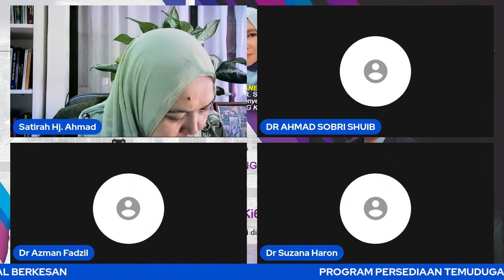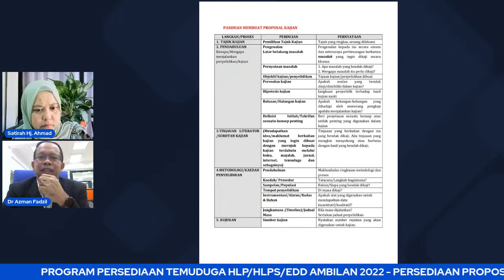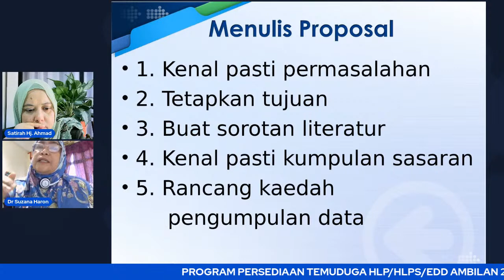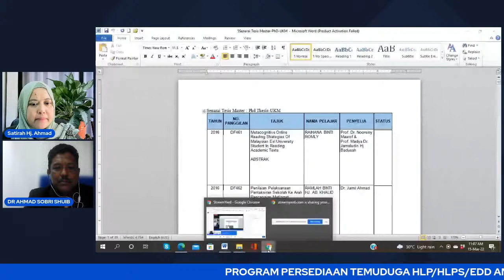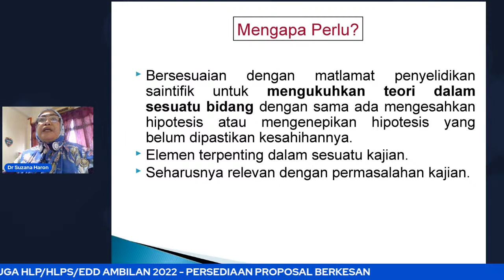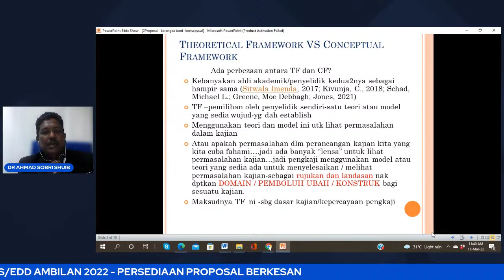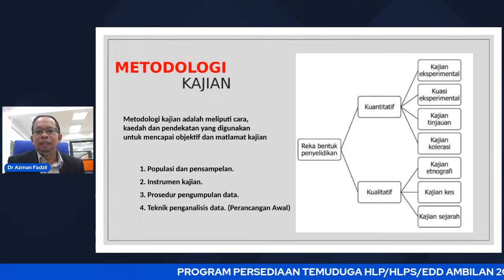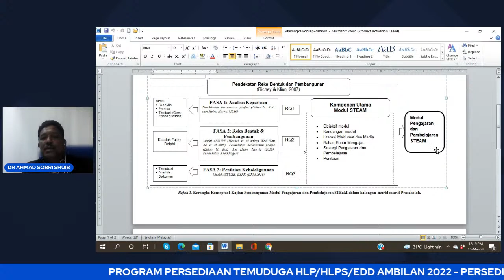PROGRAM PERSEDIAAN TEMUDUGA HLP/HLPS/EDD 2022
PROGRAM PERSEDIAAN TEMUDUGA HLP/HLPS/EDD 2022 - PERSEDIAAN PROPOSAL